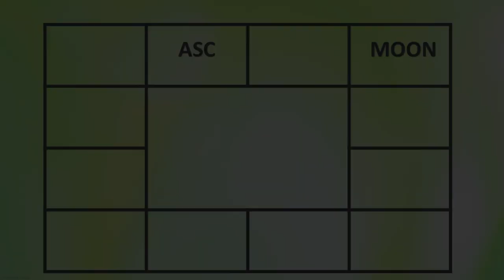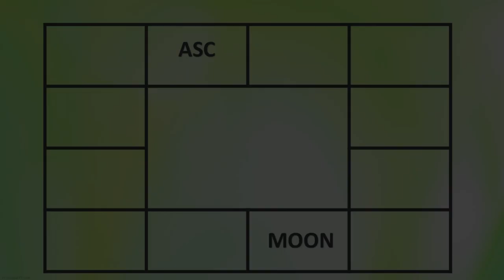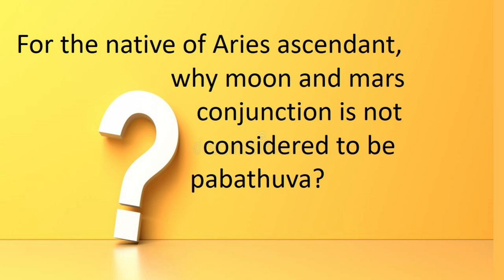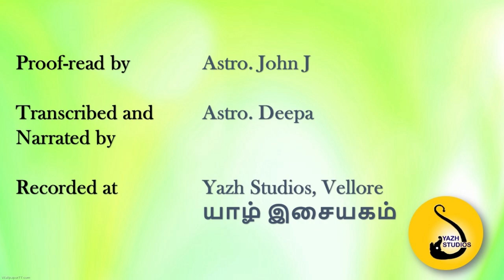1680-Lesson Series 2 : Moon for Aries#adityaguruji#gurujienglishvideos#moon#aries#jothidam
This video explains the effect of moon in 12 different houses for the native of aries ascendant